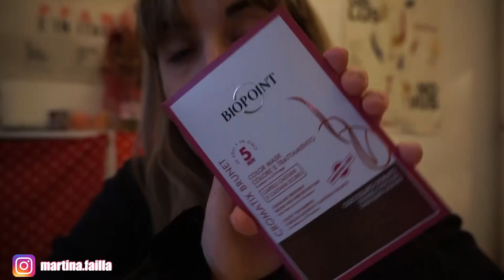DA BIONDA 👩🏼 A MORA 👩🏻 SENZA TINTA 👌🏻- fai da te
CIAO! in questo video, presa dalla disperazione, ti faccio vedere come ho cambiato colore dei capelli semplicemente a casa, con la maschera della Biopoint color mask.

Se hai dubbi e domande scrivimi nei commenti!